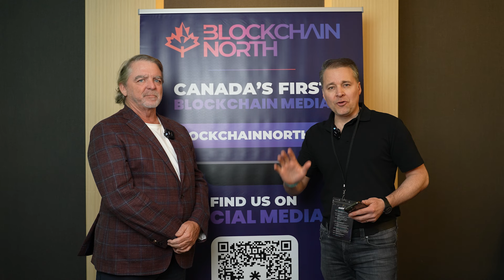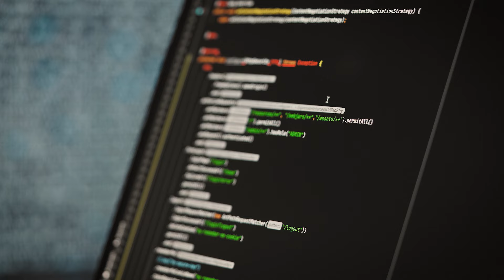3iQ Founder message to government: keep it simple and you’re allowed to say yes!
At the Canadian Crypto Asset & Blockchain Policy Conference, Fred Pye, Founder & Chairman of 3iQ, shared his insights on the Canadian blockchain industry, ETFs, mining, the importance of investing in blockchain, and provided an update on his company.